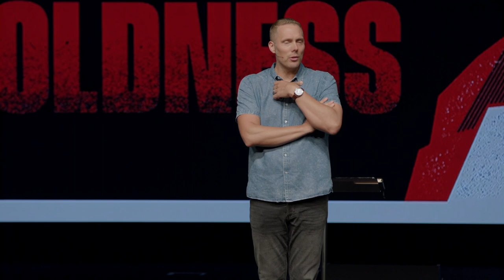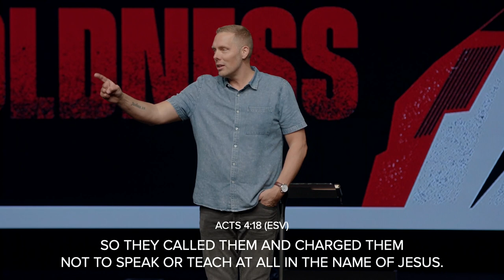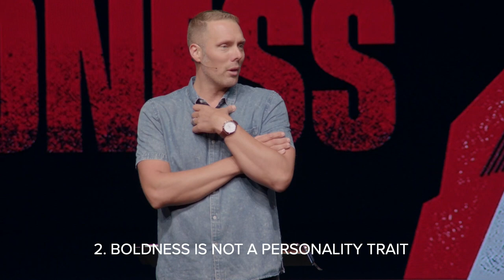Boldness // Pastor Jon Zondervan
In this sermon, Pastor Jon Zondervan teaches on boldness and what the Bible says about operating in supernatural boldness daily.